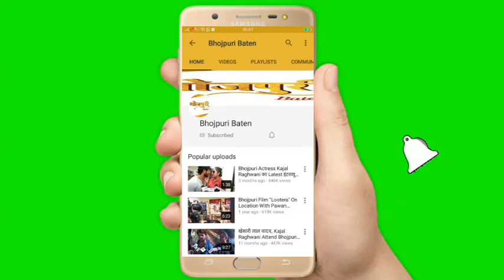Rajkumar R Pandey फिर लाइव आये 1 घंटा Khesari Lal Yadav को यद् दिलाया अपना पुराना एहसान | Chintu